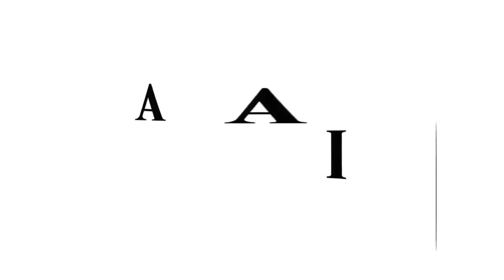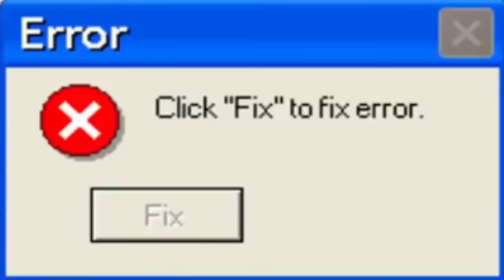DO YOU REMEMBER NAKARKOS - Pro and Noob VS Generations Ultimate Pro and Noob! (Monster Hunter Fun)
Pro and Noob experience the first Nakarkos step into GU G-Rank! Enjoy!

Monster Hunter Wilds gameplay but for now witness Monster Hunter Pro and Noob funny moments as we take on Monster Hunter Rise Sunbreak or Monster Hunter World Iceborne as we watch the very first Pro and Noob episode in Generations Ultimate Nakarkos Great Sword Dual Blades and more with 1 million subscribers special style with Monster Hunter Generations Ultimate gameplay!